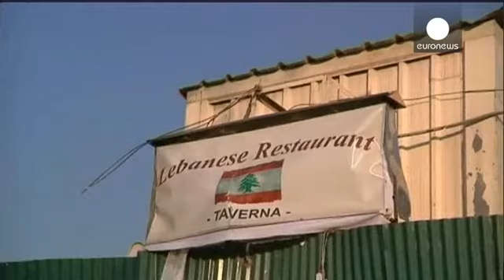Αφγανιστάν: Φονικό χτύπημα των Ταλιμπάν - Νεκροί υπάλληλοι διεθνών οργανισμών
Συναγερμός στο Αφγανιστάν μετά από την πολύνεκρη...

Συναγερμός στο Αφγανιστάν μετά από την πολύνεκρη βομβιστική επίθεση σε εστιατόριο -  στέκι διπλωματών στην  Καμπούλ.

Τουλάχιστον 21 άνθρωποι  σκοτώθηκαν, μεταξύ των οποίων 13 ξένοι υπήκοοι .

Ανάμεσα στα θύματα είναι τέσσερις υπάλληλοι του ΟΗΕ και αξιωματούχος του Διεθνούς Νομισματικού Ταμείου.

Τις δραματικές στιγμές που έζησαν, περιγράφουν υπάλληλοι του λιβανέζικου εστιατορίου:

«Βρισκόμουν στην κουζίνα, όταν ακούστηκαν εκρήξεις απ' έξω. Στη συνέχεια, όσοι βρισκόμασταν στην κουζίνα διαφύγαμε. Εγώ πήγα στην στέγη και κρύφτηκα πίσω από την καμινάδα για δυο με τρεις ώρες», δήλωσε ένας μάγειρας, ενώ ένας άλλος υπάλληλος συμπλήρωσε:

«Αμέσως μετά την έκρηξη, καπνός και σκόνη κάλυψαν το εστιατόριο. Σκαρφάλωσα στη στέγη και πήδηξα σε ένα γειτονικό σπίτι, διαφεύγοντας από το σημείο. Ένας βομβιστής αυτοκτονίας πυροδότησε εκρηκτικά στην είσοδο και στη συνέχεια δυο δράστες πυροβόλησαν τον κόσμο μέσα στο εστιατόριο».

Το εστιατόριο βρίσκεται στην περιοχή Ουαζίρ Άκμπαρ Χαν, στο κέντρο της Καμπούλ,  όπου εδρεύουν πολλές ξένες πρεσβείες.

Την ευθύνη για την επίθεση ανέλαβαν οι Ταλιμπάν του Αφγανιστάν.